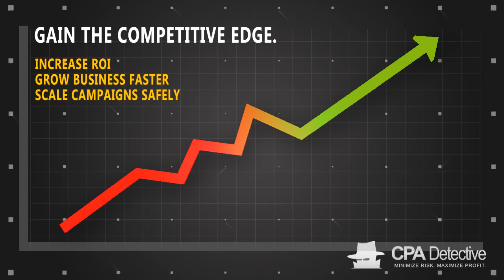Cake Marketing Tracking Jeff McCollum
please. Cake Marketing Tracking Jeff McCollum